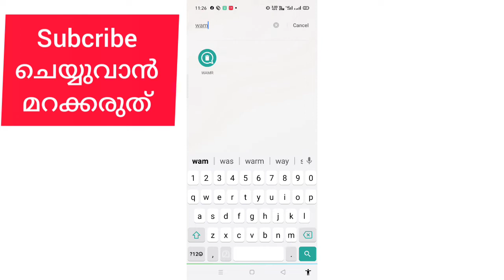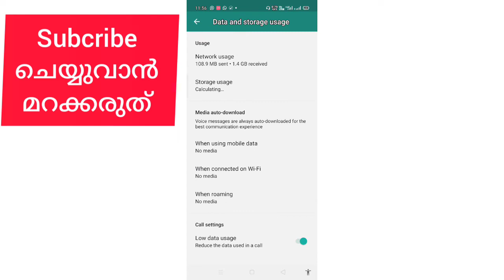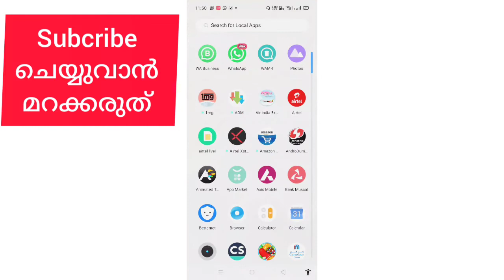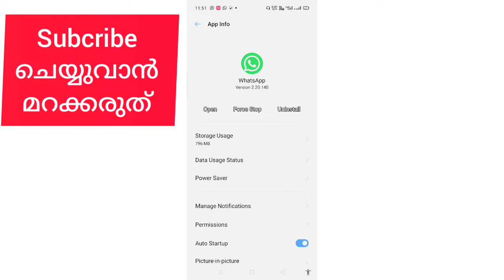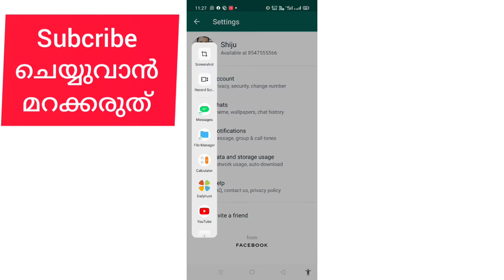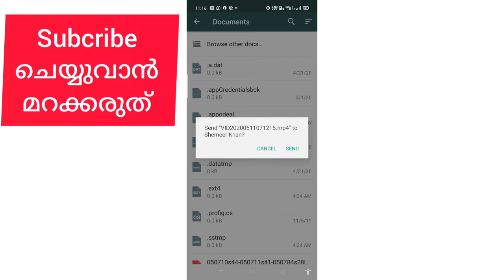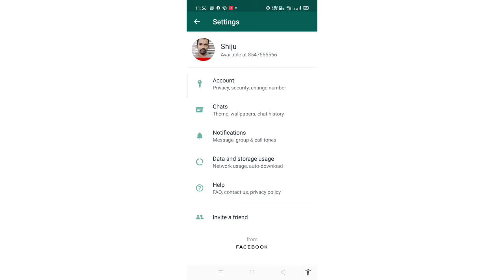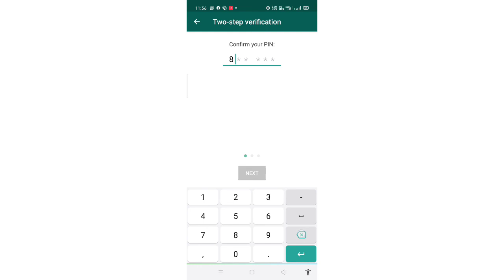Whatsapp tricks | ഇതൊന്നു കണ്ടിട്ട് വാട്സ്ആപ്പ് ഉപയോഗിക്കൂ | അടിപൊളിയാക്കാം വാട്സ്ആപ്പ്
Tricks
Different kind of tricks